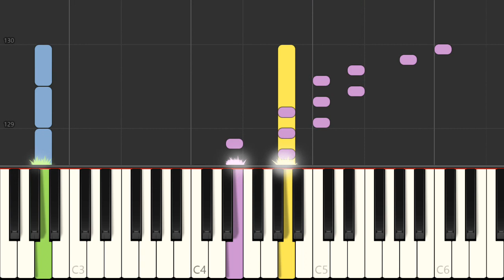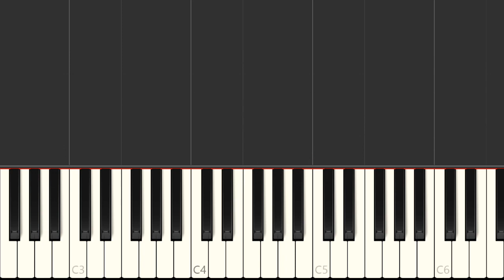Piano - SNES Lufia 2 Rise of the Sinistrals - Narvick